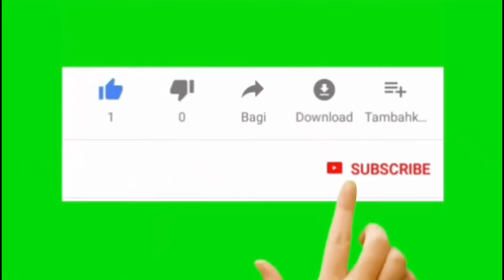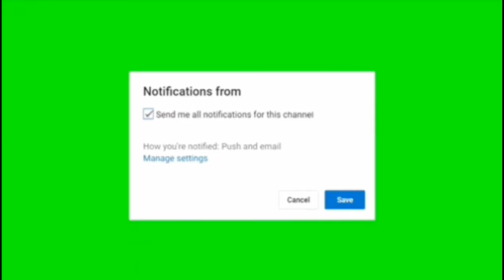top 15 green screen subscribe and like button free download link in the